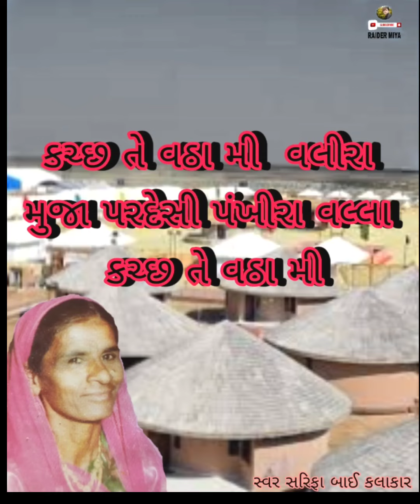કચ્છ તે વઠા મી વલીરા મુજા પરદેસી પંખીરા વલ્લા કચ્છ તે વઠા મી . સરિફા બાઈ કલાકાર